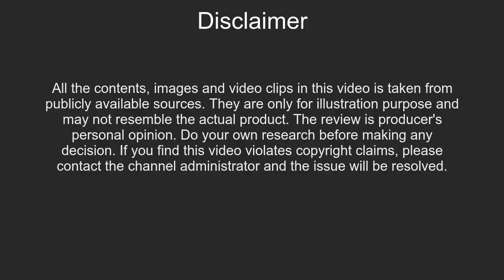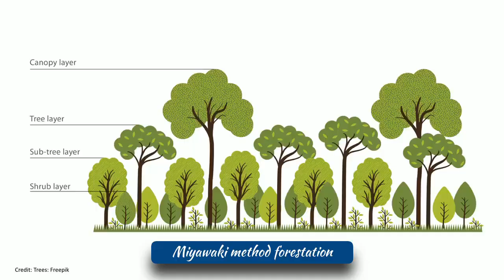[Tamil] Casagrand Verdant Independent house for sale in Vedapatti, Vadavalli, Coimbatore - Part 2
Casagrand Verdant - Individual houses for sale in Coimbatore. Model villa and its interior design, Layout design, Amenities explained. A Luxury house project for sale in Vedapatti, Coimbatore.

__CONTENTS__
00:00 - Intro
00:44 - Hall / Living room
01:00 - Dining
01:22 - Kitchen
04:52 - Utility
06:00 - Setback & Garden area
07:21 - First floor lounge
07:44 - Master bedroom, Walkin wardrobe & Balcony
09:16 - Elevation
09:50 - Second bedroom Walk in wardrobe
10:22 - Terrace garden & Free solar water heater
11:11 - Type-C conclusion - Elevation, painting, numbering
11:43 - Amenities
12:50 - Miyawaki Forest
14:00 - Aqua gym
15:03 - Maintenance
15:28 - Conclusion

Casagrand Verdant provides 3 BHK and 4 BHK independent villas and 155 apartments. It is located in Vedapatti Coimbatore. Vedapatti is very near to Vadavalli, Thondamuthur and Ram nagar. It is a good property for investment, because this area is getting many recent developments.

This project has Luxury independent houses for sale ranging from 1 crores to 1.8 crores. It is a good choice for people who wants to have a nature friendly life and at the same time quick access to city benefits. Because Vedapatti is one of the green surrounded area in Coimbatore. And it just 20 minutes from Ram nagar. Vedapatti has good road connectivity to Coimbatore city and Vadavalli area. Also this road is chosen for extension. Casagrand Verdant is located on the main road itself. it is an added advantage.

Real estate investment in coimbatore will be fantastic option for long term growth. Because coimbatore is second biggest city in Tamil Nadu which going to get tremendous uplift in coming years.

All the houses here are vastu compliant. The landscape and the individual house are planned in a nice manner. With proper interior designs this houses can be converted into luxury living.

Plenty of amenities are provided. Gated community life has its own benefits. In this video we explained type-C house and amenities details.

About Project Location
Casagrand verdant  Casagrand verdant is 8 Kilometres from RS Puram and 5 Kilometres from Vadavalli and 11 Kilometres from railway station and 11 Kilometres from Race course.

Schools nearby
Delhi Public School
Bharatiya Vidya Bhavan School
PSG High School
Chinmaya School